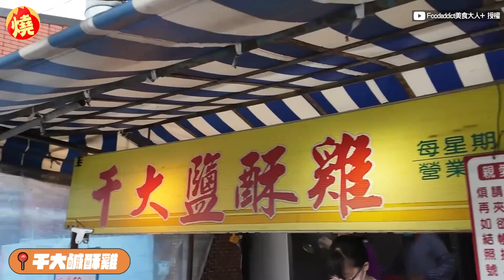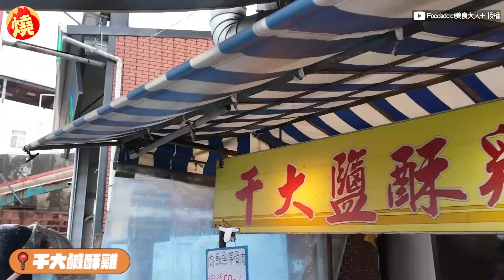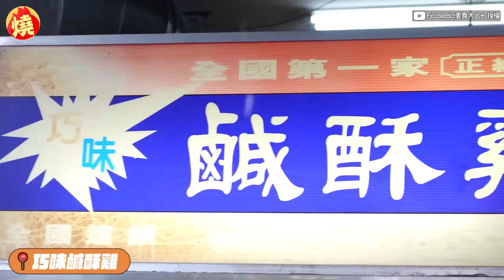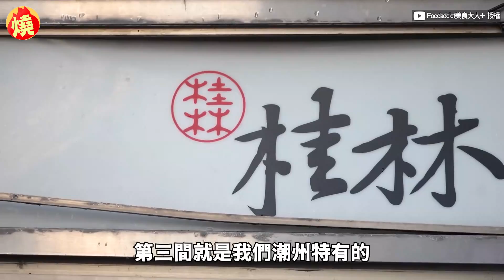廚佛偕大蛇丸吃鹹酥雞 潮州嚐到「隱藏版」驚為天人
影音中心／陳登隆報導

鹹酥雞是台灣道地小吃，無論在夜市內或是小攤販都能見到的美食，而「廚佛」瑞德身為廚師，就是對於鹹酥雞情有獨鍾，於是他決定要來吃遍全台的鹹酥雞，於是上門找了徒弟「大蛇丸」，說出他要吃遍全台的企劃，剛好蛇丸對於潮州當地的鹹酥雞很有信心，他們倆二話不說就立馬出發，直奔心目中的潮州鹹酥雞四大天王，在1日狂掃爆吃下，最後蛇丸竟不照腳本，帶他去第5間鹹酥雞店，讓「廚佛」瑞德吃過後大讚非常厲害。